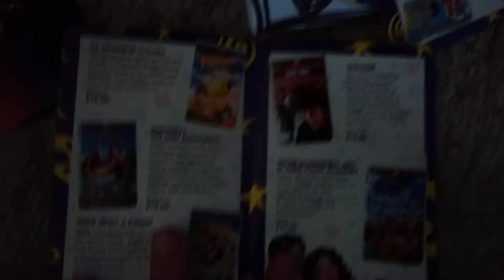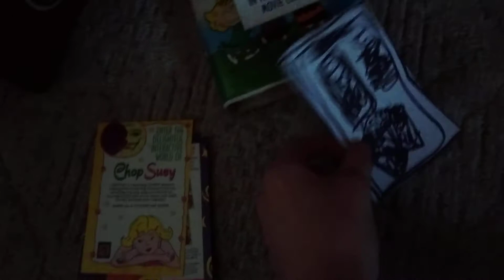Snoopy Come Home 1995 VHS Review